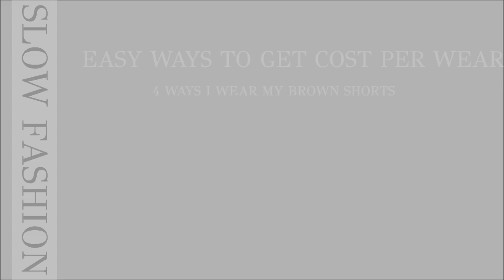SIMPLE WAYS TO GET YOUR COST-PER-WEAR (6 ways to style my linen shorts!) | Sustainably Stylish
Styling my brown denim shorts 6 ways to get my cost per wear.